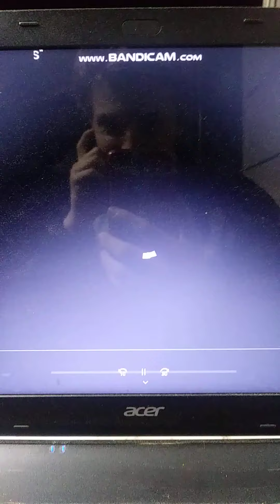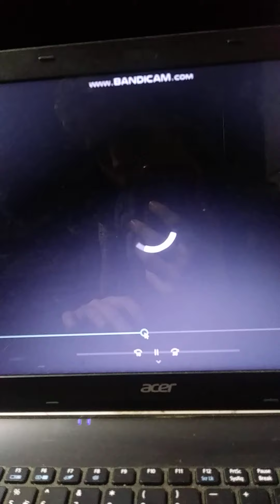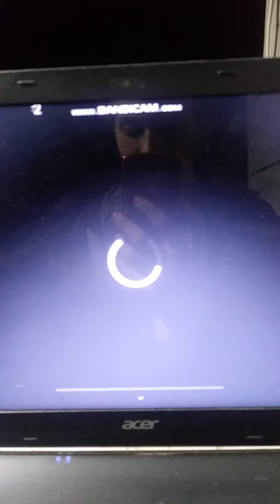Planet Fitness Gym Fail Compilation (2)